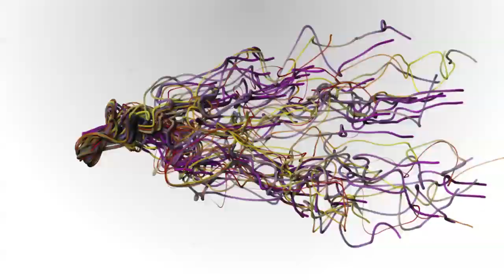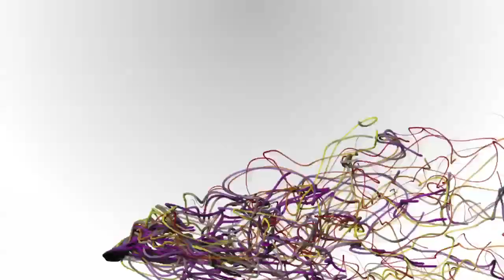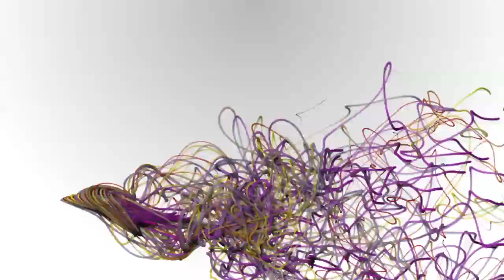Dancing in the Dark Music Visualization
This is a piece I made for my senior capstone exhibition where I took songs that meant a great deal to me and created imagery in Adobe After Effects to accompany it. This and the other music visualization videos on this channel were made for purely artistic purposes. I in no way mean to imply that the music is mine or that it should be abused in any way. These pieces were shown in a public exhibition in an educational environment. Should anyone's feathers be ruffled let me remind everyone that these are artist videos meant to be accompanied by the music that is driving it.